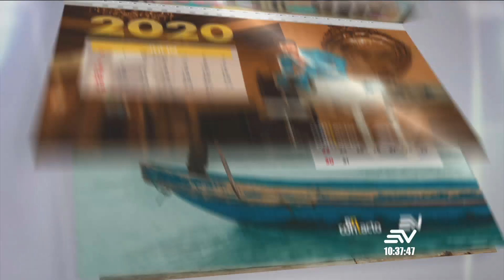Henry Bustamante - Calendario 2020 - febrero